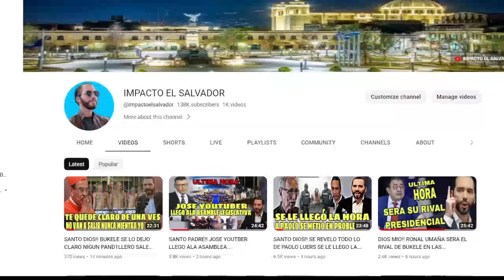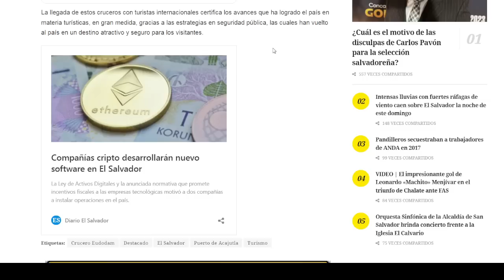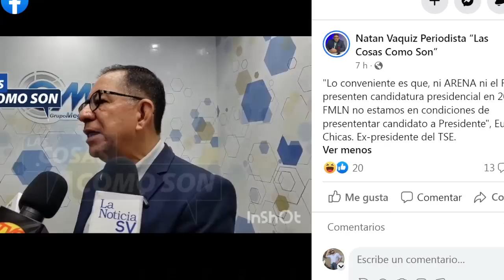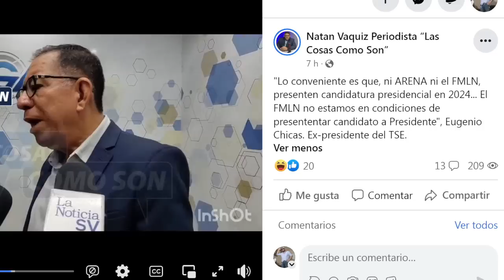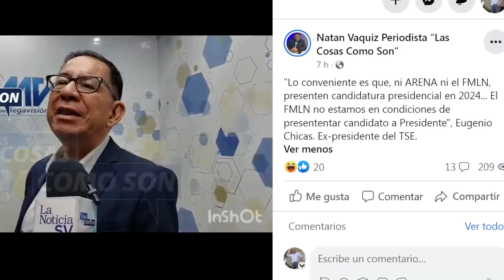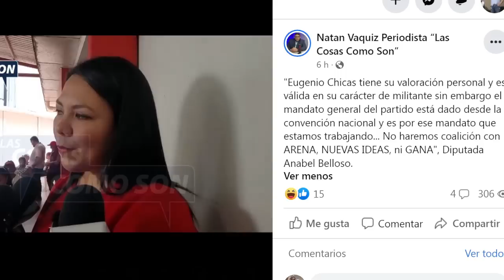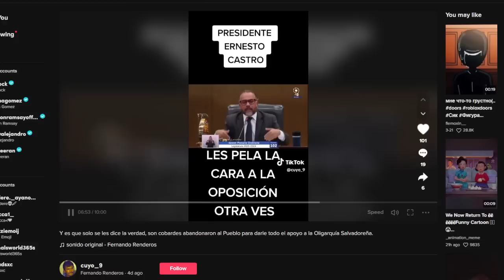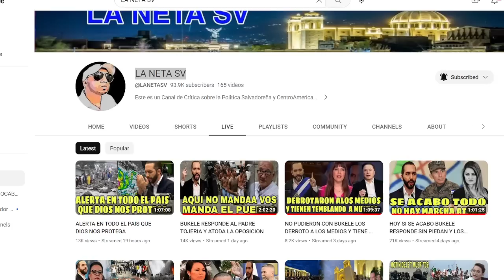PADRE SANTO!! LO EXPULSARON DEL FMLN NO TIENE VOZ NI VOTO Y NO LE HACEN CASO ALO QUE DICE